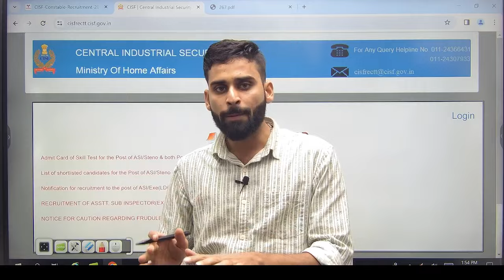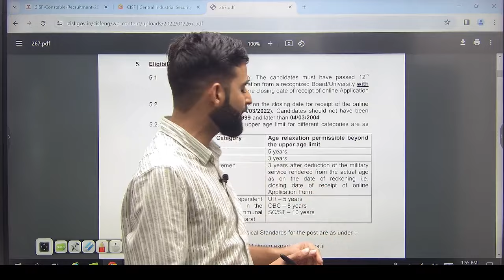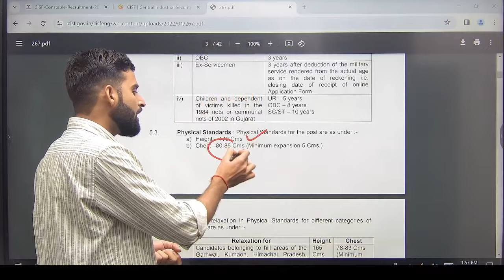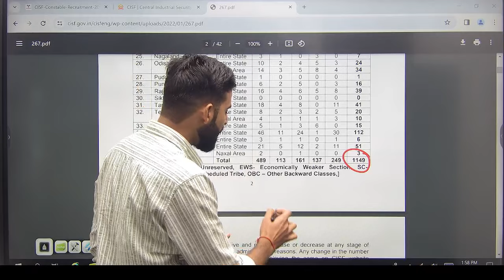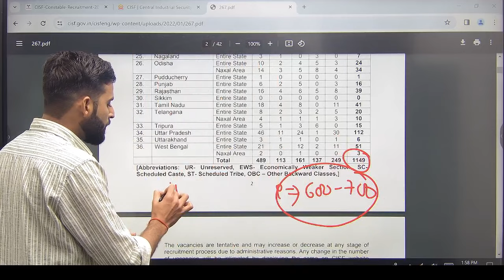CISF Fireman New Vacancy 2024🔥 CISF Fireman new recruitment ! CISF Fireman 2024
CISF Fireman New VACANCY 2024 out🔥 CISF Fireman Cut Off 2023 ! CISF Fireman new recruitment 2024

CISF Fireman Second List Out 🔥 CISF Fireman Cut Off 2023 ! CISF Fire Second List

बड़ी ख़बर 😱 CISF Fireman DV Test 2023 ! CISF Fireman Medical Date 2023  CISF Fireman Medical Cut Off
CISF Fireman Medical Date & Admit Card 2023  CISF Fireman Cut Off 2023 ! CISF Fire Medical Date 2023

cisf fireman new vacancy 2024, cisf fireman new bharti,

IS CISF Fireman Admit Card 2022 released?
When CISF Exam held in 2022?
How can I download CISF fireman admit card 2022?
What is the salary of CISF fireman?
cisf exam date 2022
cisf fireman exam date 2022 sarkari result
cisf admit card date
cisf fireman admit card 2022 sarkari result
cisf fireman salary
cisf fireman sarkari result

Rally Recruitment 2023 । CISF Rally Vacancy 2023, CISF Form Kaise Bhare, CISF Rally Bharti,

cisf fireman new recruitment 2024 out, cisf fireman new vacancyout, cisf fireman new RECRUTMENT2024